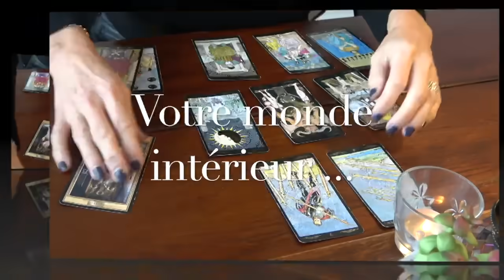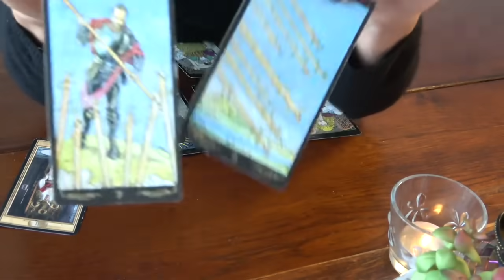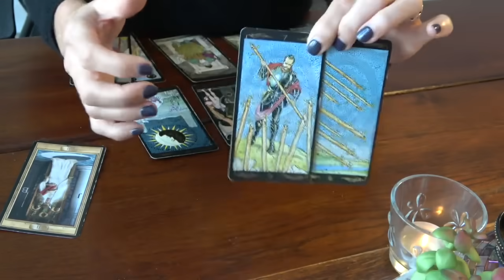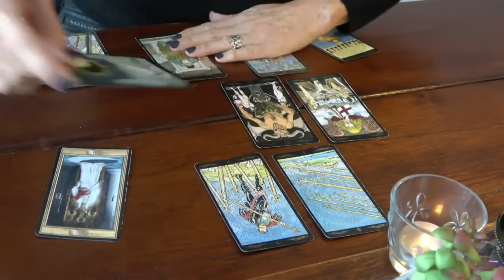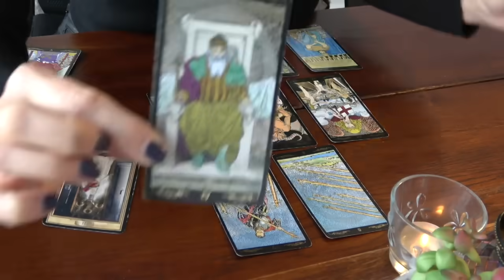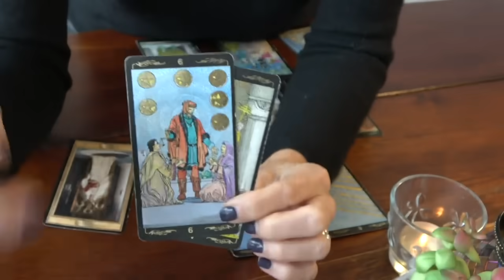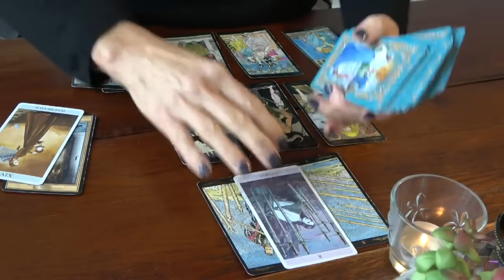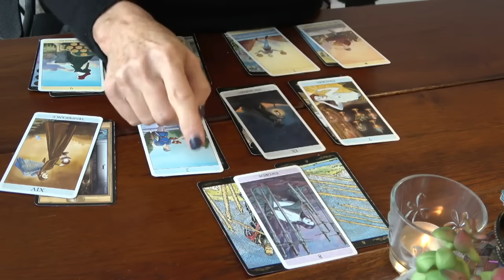POISSONS décembre 2023 ~ Votre monde intérieur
Découvrez la lecture intuitive mensuelle :
La guidance pour le signe, ascendant ou Lune en POISSONS
Titre de l'extension : "La dernière ligne droite !"